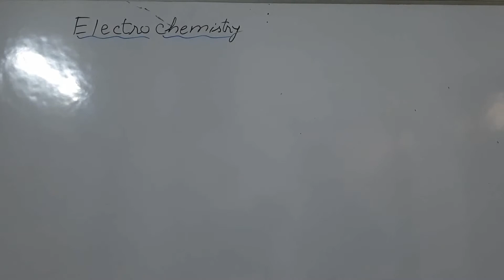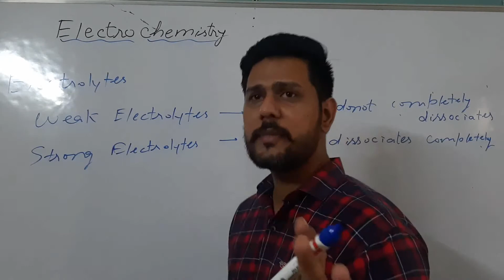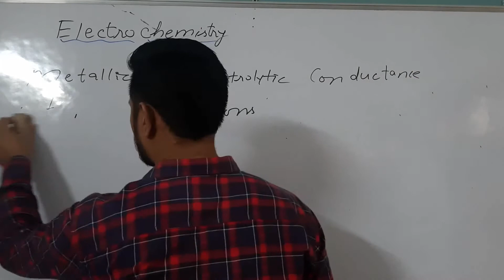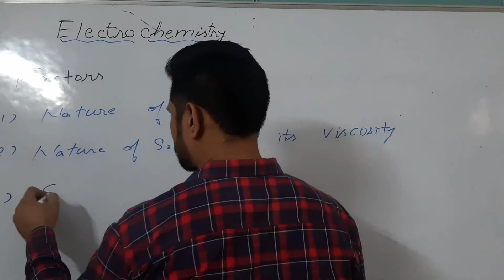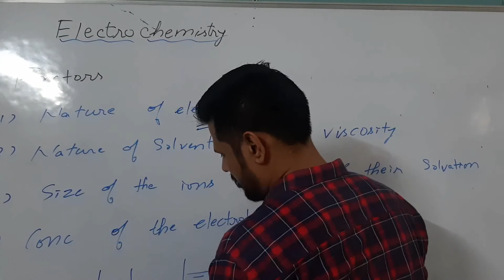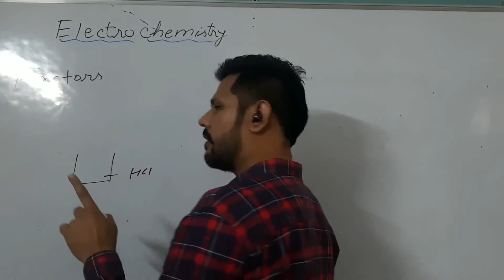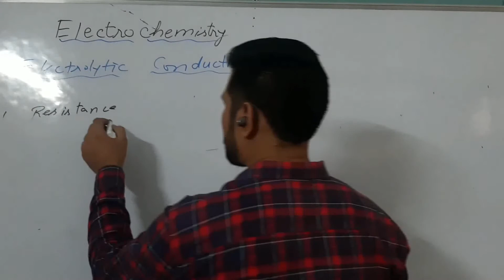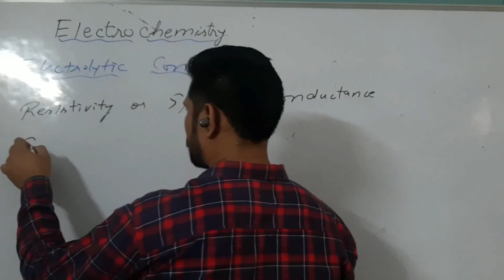Electro Chemistry Lec-1